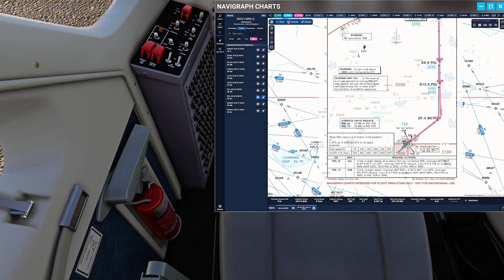From C&D fast departure from EGCC in 208B 2024 02 25 08 21 50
Did not follow full checklist procedures but was from cold and dark to take off and initial climb.